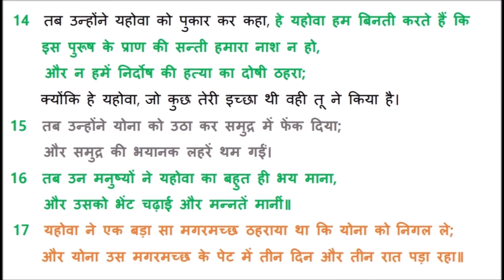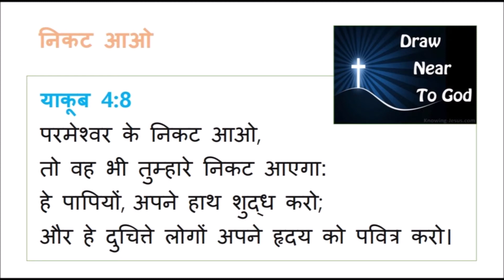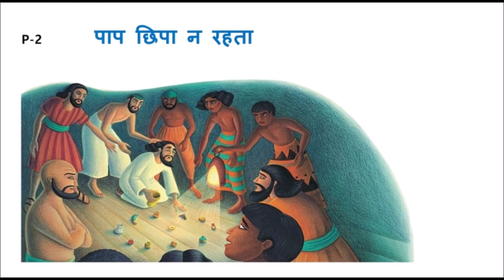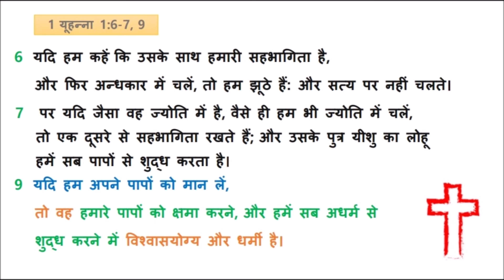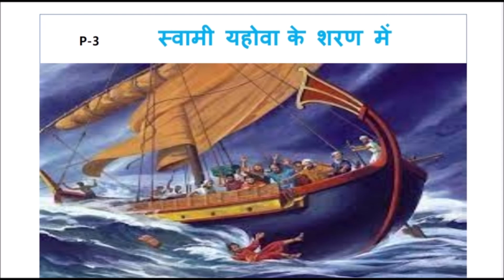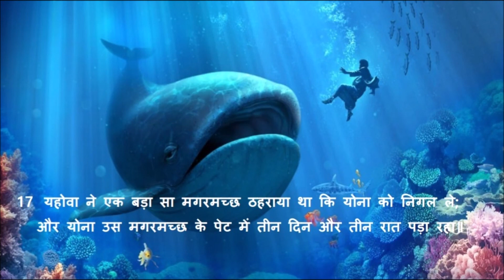Hindi Christian Sermon भगोड़ा Fugitive योना 1 Jonah chapter 1